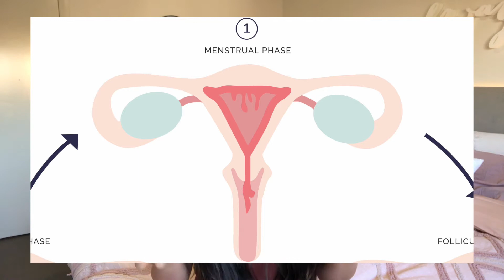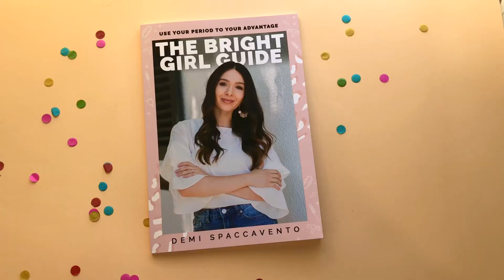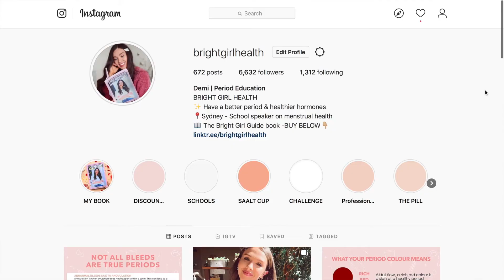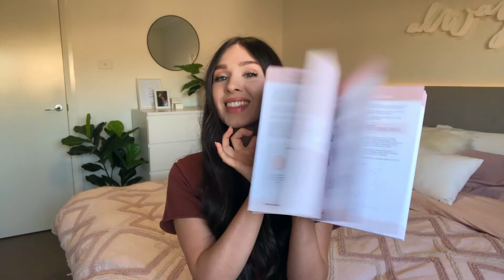Why do periods hurt? Period expert answers the most googled period questions!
Simple answers to the most googled questions about periods and hormones

This is my favorite cup!

Hi, I'm Demi Spaccavento!
I'm a period educator, teacher, author and the founder of Bright Girl Health!